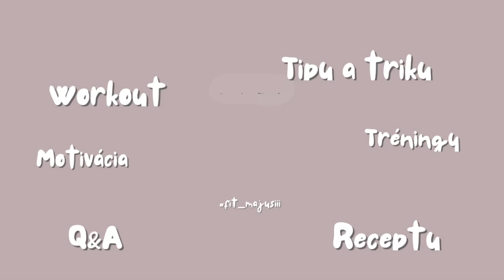Z MAMINY NA FITNESSKU | TÝŽDENNÝ VLOG | 11 Týždeň | narodky, Česko, konici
V tomto novom týždennom vlogu sa dozviete, ako sme boli v Česku a tiež na oslave narodenín.

‼️VLOG BUDE VYCHÁDZAŤ KAŽDÝ ÚTOROK O 12:00. ‼️

Užite si videjko. Komentár poteší…ak máte otázky kľudne napíšte koment, alebo ma kontaktujte: